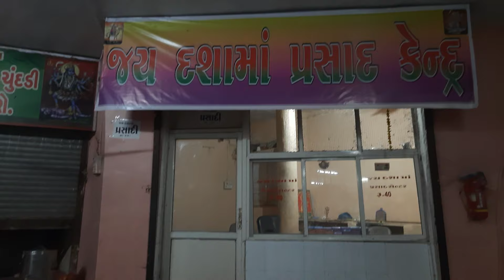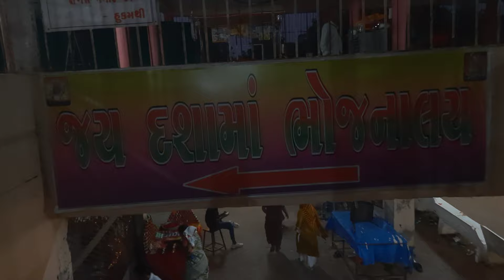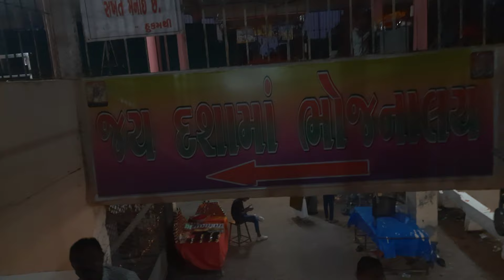Minavada Dashamaa nu Mandir || First time visit Minavada || Hardik vlogs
Minavada Maa Dashamaa nu Mandir || First time visit Minavada || Hardik vlogs

મીનાવડા દશામાં ના દર્શન

Hallo Dosto
To iss video me hum Fagvel se dakor aagaye the or dakor se minavada "MAA DASHAMAA" KE  DARSHAN ke liye gaye the.
To minavada jo hai ak chhota sa gaav hai lekin vo kaafi famous hai maa dasama ke mandir ki vajah se. Pure saal me hajaro bhakt maa ke darshan ke liye ate hai.
Dakor to minavada : 25 km
Vadodara to Minavada : 91 km